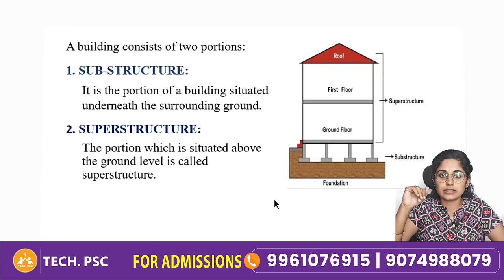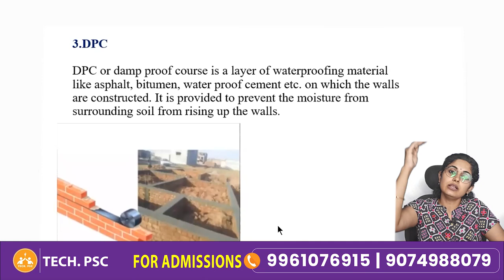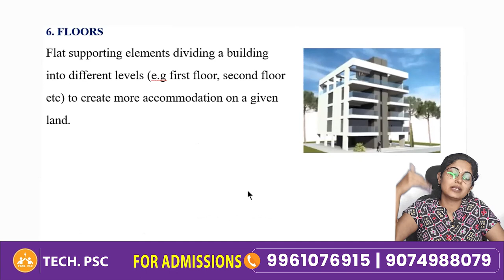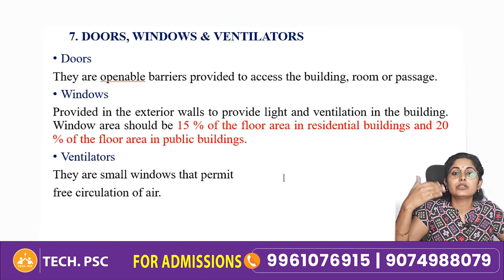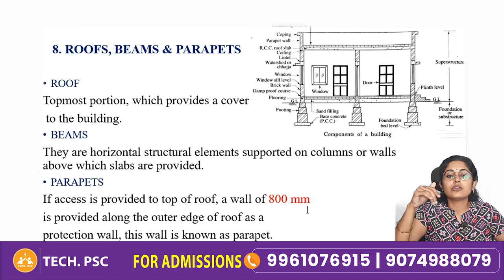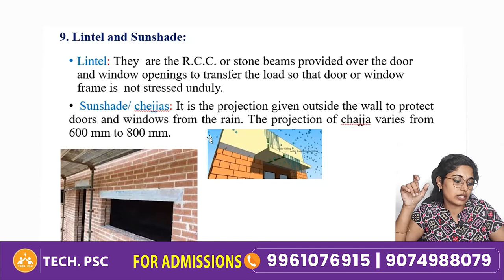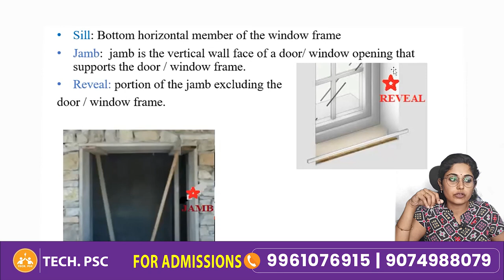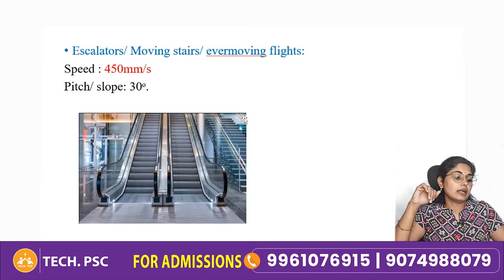Industries Extension Officer | IEO Notification out | Civil Engineering | Parts of a building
Industries Extension Officer (IEO) പരീക്ഷയെഴുതി വിജയം കൈവരിക്കാൻ ആഗ്രഹിക്കുന്ന ഉദ്യോഗാർത്ഥികൾക്ക്  Tech PSC ഇതാ ഒരു പുതിയ YouTube channel ആരംഭിച്ചിരിക്കുന്നു.
IEO Subject related videos ഇനി free ആയി TECH PSC: Industries Extension Officer YouTube ചാനലിലൂടെ കാണാം
IEO Notes and quizzes telegram channel il ഉണ്ടാകും  അങ്ങനെ നിങ്ങളുടെ preparation smart ആക്കാം

org Code for APP store : JQTLL